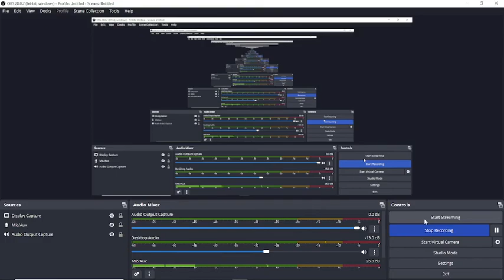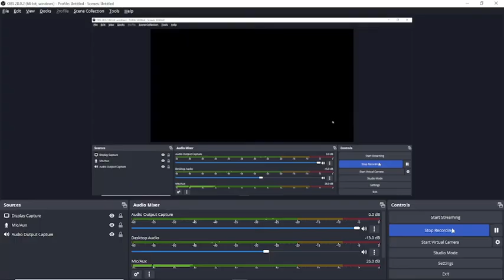Unification Mod 6.9 Multiplayer - Lots of 1v1s with Huy (Space marines) and Vraks with Commentary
I should've made this a 3 parter. sorry/